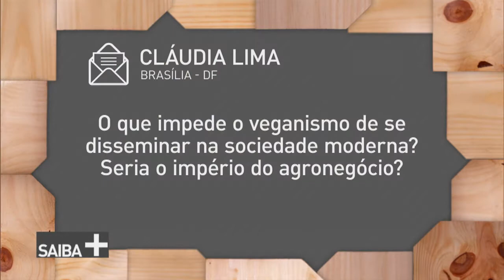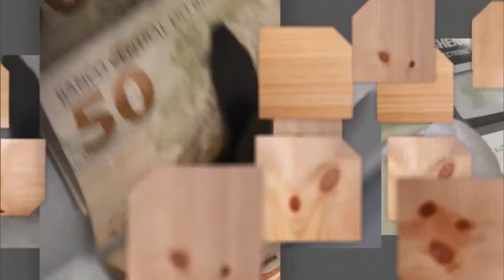Veganismo: entenda o conceito e saiba os benefícios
SAIBA MAIS - 01.09.17: Em busca de uma alimentação saudável e sustentável, está cada vez mais comum encontrarmos os veganos por aí. Pessoas que não consumem nem vestem coisa alguma de origem animal. E não é só uma mudança de alimentação, mas também uma filosofia de vida que pensa prioritariamente nos animais. Para falar sobre o tema, o o SAIBA MAIS recebe Janaína Almeida, advogada da ONG FALA - Frente de Ações pela Libertação Animal.